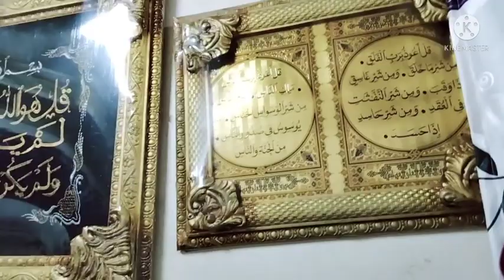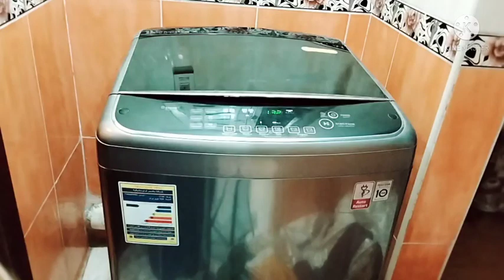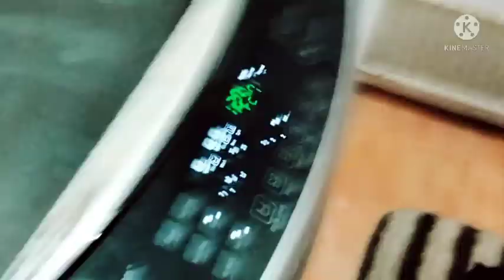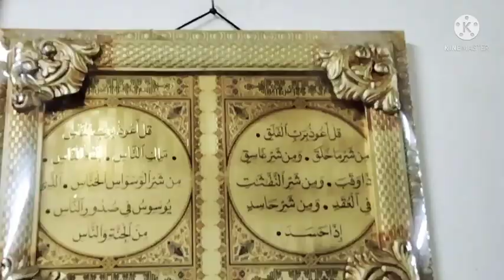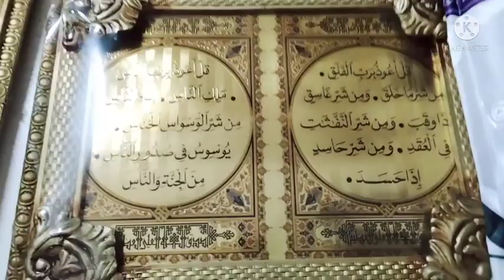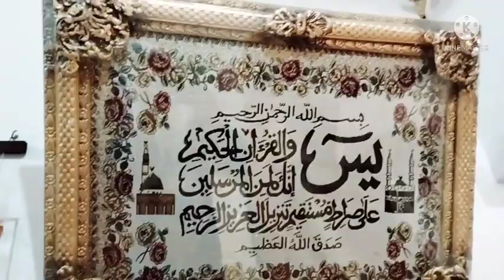روتين تنظيف الركنه والريسبشن اول سلسله تنظيفات قبل الشتاء والمدارس يلا نشجع بعض 🤛🤜🌹🌹